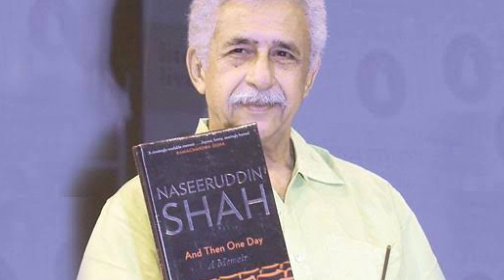जानिए Naseeruddin Shah के बारे में कुछ अनसुने किस्से !